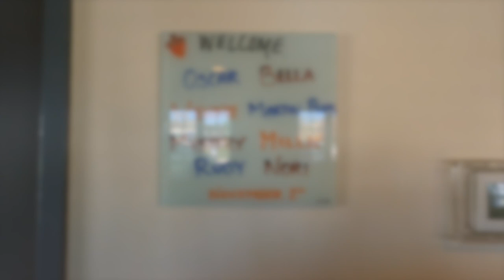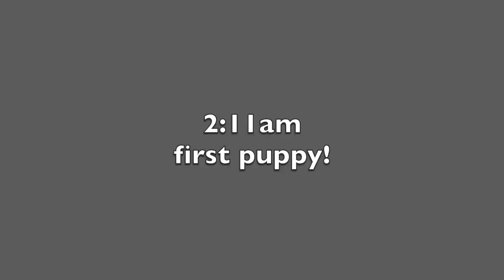Miniature Poodle giving birth to 8 puppies! (Graphic)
Our Miniature Poodle Millie gave birth to 8 colorful puppies on Thanksgiving Day 11/25/2021